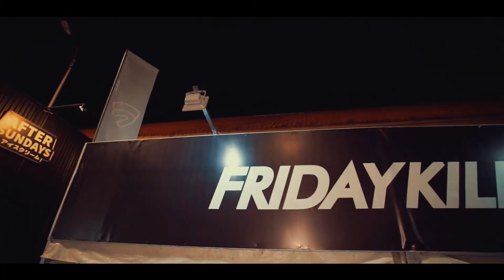FRIDAY KILLER at Jakcloth Summer fest 2017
friday killer at jakcloth summer fest 2017 (  Gambir expo kemayoran )